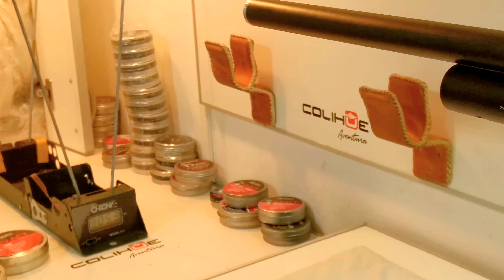fox m22 calibre 7,62mm .30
Fox M22 REX cal 7,62mm
Uno de los rifles de mayor auge en los ultimos años, El Fox M22, a traves de las manos de Colihue Aventura se transforma en un Big Bore..!!! El Fox M22 REX, con un cañon 7,62mm de 27 pulgadas y todo el poder que el cazador espera de un rifle de estos.!!
Hasta hace muy poco tiempo la posibilidad de tener un big bore era muy chica, ya que solo lo producian las grandes marcas, fabricando rifles de Alta Gama que no estaban al alcance de todos, por ello es que la modificacion se produjo a traves de 2 rifles en particular, el Fox M22 y el Menaldi Jaguar, rifles muy confiables y de muy buenas prestaciones… Dando lugar asi al Menaldi “Tiranosaurus” y al Fox M22 “Rex”… Ambos en 7,62mm..
Especificaciones técnicas y características:
 Calibre 7,62mm
 Velocidad 980 fps  con 50.15 gr
 Peso 3,7 kgs
 Long. Caño 68.5 cm
 Long. Total 126 cm
Autonomía 13 disparos entre 130 y  150 joules
 Depósito 280 cc
 Moderador Bullbarrel Incorporado
 Seguro SI
 Culata Madera
Cargador SI – 5 disparos
Multitiro SI
Cantonera Ajustable SI
Alza y guión –
Tipo de cañon Moggia 27 pulgadas
Gatillo regulable SI
 Manómetro SI
Regulador de potencia SI
Regulador de válvula SI
Riel 11 mm
 Límite de presión 250cc

Dirección: Urquiza 81, Villa Tupungato, Mendoza, Argentina